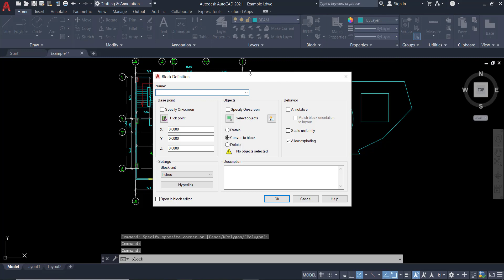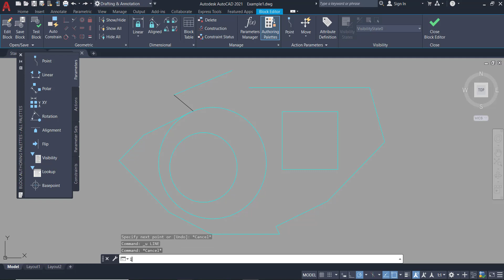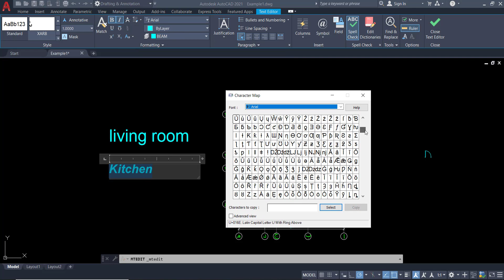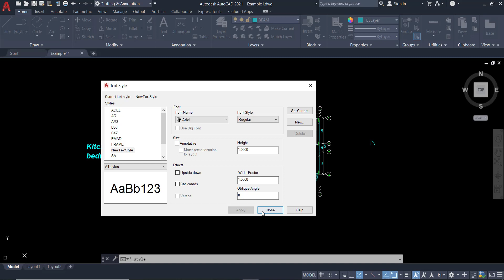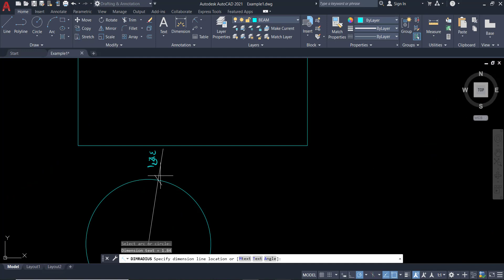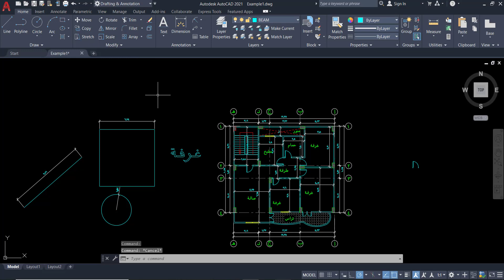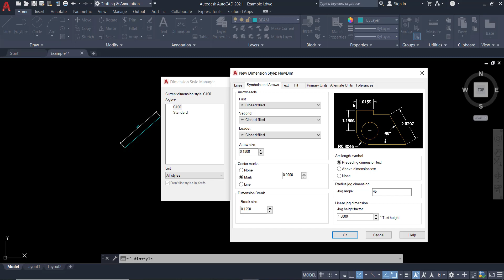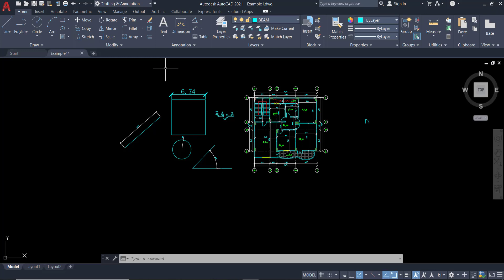AutoCAD 2021 - Lecture 6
This is the sixth lecture in the AutoCAD course for second year civil (2nd semester 2020/2021). This lecture includes:
- Making blocks
- Text
- Dimensions